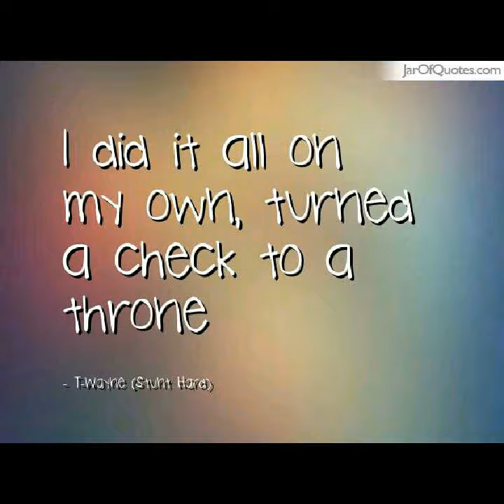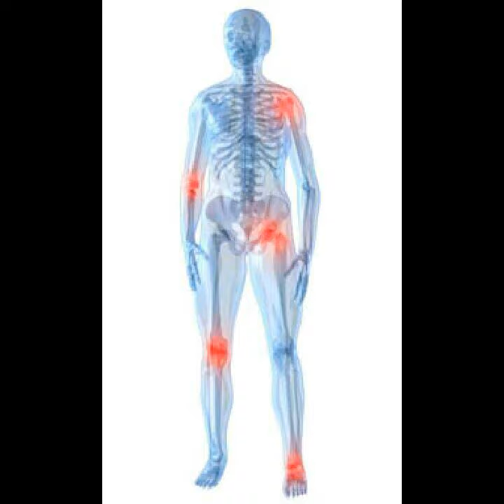Lady Lisha- Aches & Pain (Lost But Found Mixtape)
Real situations that people may go through in life.